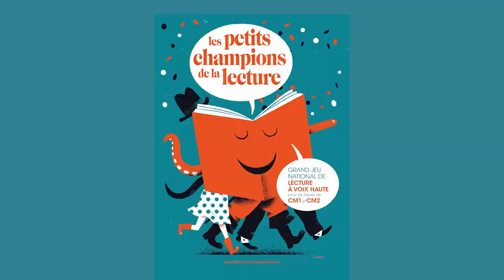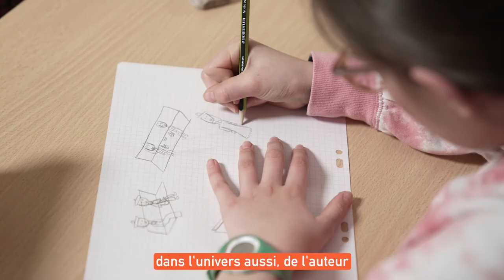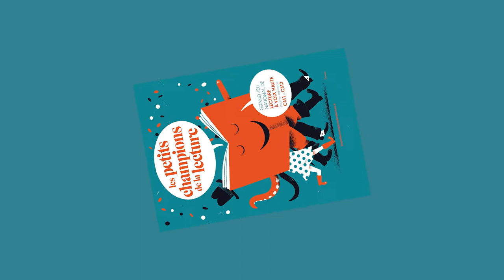Les tutos de Bertrand Périer (épisode 3) : l'expressivité